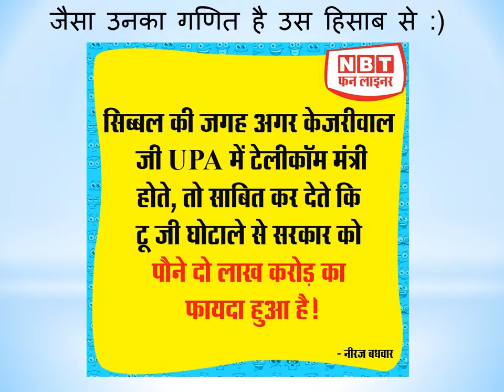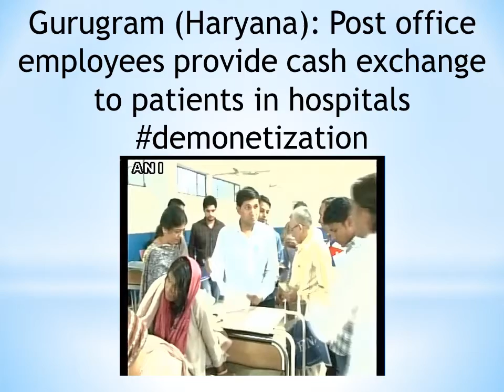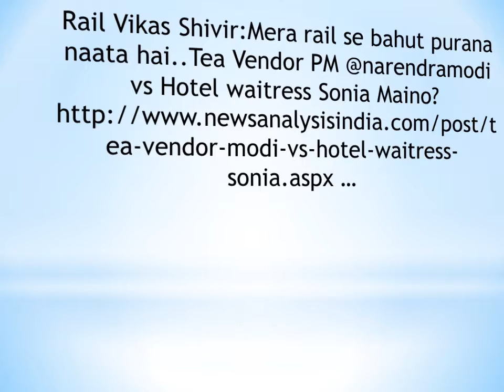Why ShivSena joins Pro-Pak lobby to defend Sonia's Gulam Nabi's Anti-Ind comment?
ShivSena defends Ghulam Nabi' remak: Aam Adami Nahin but Aam Aadami Party Naraj: Poem of HariOm -Kaladhan-Black money